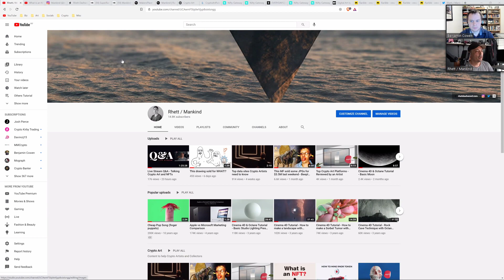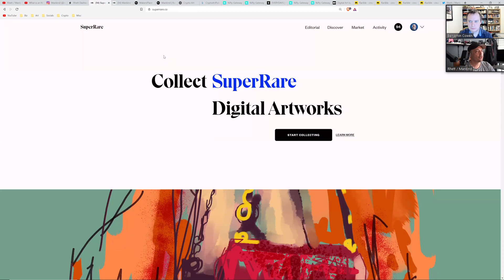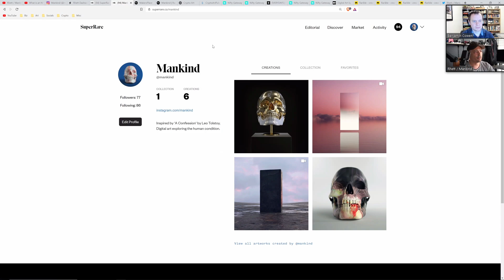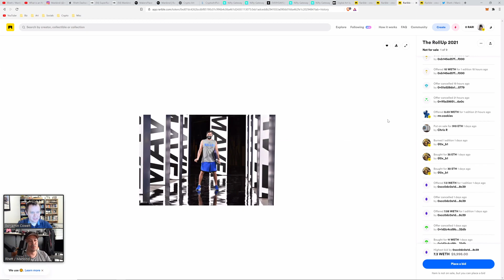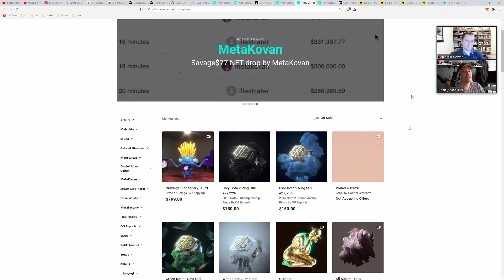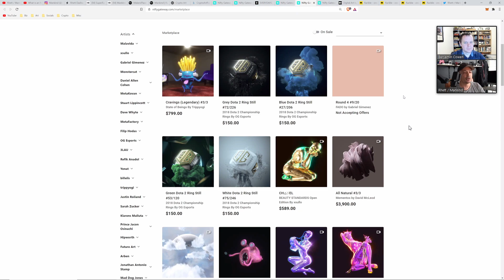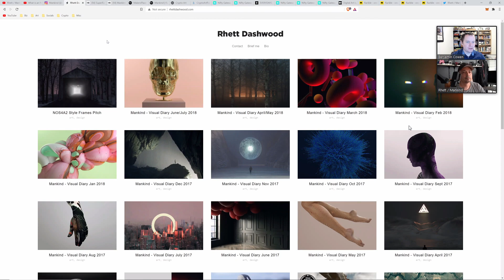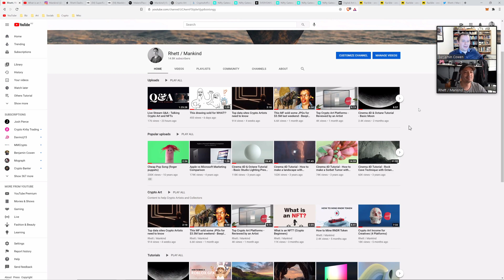Non-Fungible Tokens (NFTs): Collaboration with Rhett Dashwood (aka Mankind)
We finally dive into Non-Fungible Tokens (NFTs) with Rhett Dashwood, a topic we have been wanting to discuss for a while! Rhett is very familiar with NFTs and has participated in creating his own as well as collecting NFTs. As someone who participates in the NFT ecosystem, he can give us some insight into what is going on in this sector. We discuss the utility of NFTs, who is currently using them, and where things may be headed in the future. Are you familiar with NFTs? It is actually a booming sector of cryptocurrency that is likely only going to continue to grow! Let me know your thoughts on this video in the comments!